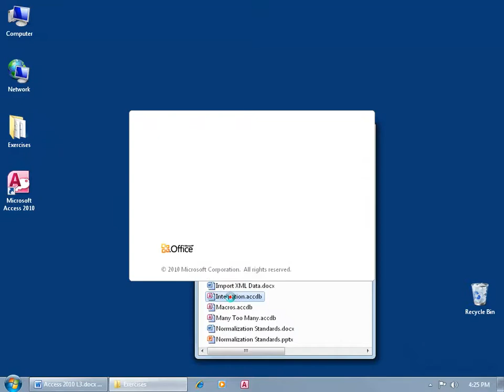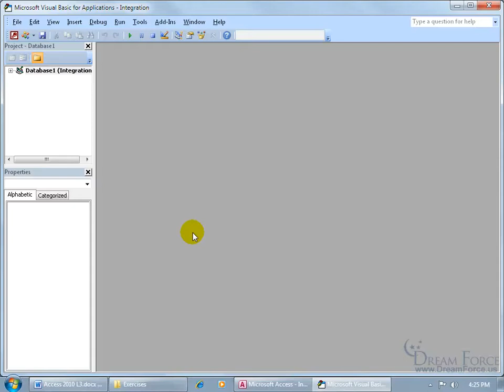Microsoft Access 2010: Protect VBA Code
Microsoft Access 2010 training video on how to protect and secure your Visual Basic Application or VBA code from unauthorized users deleting, editing and copying your VBA code.